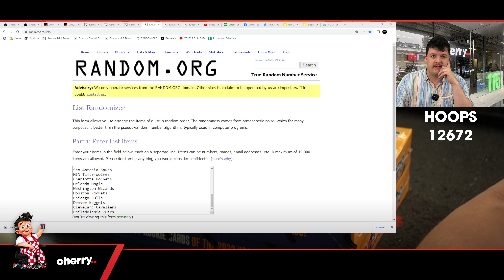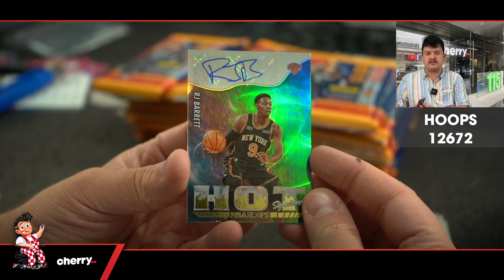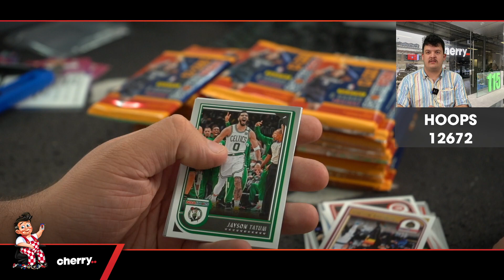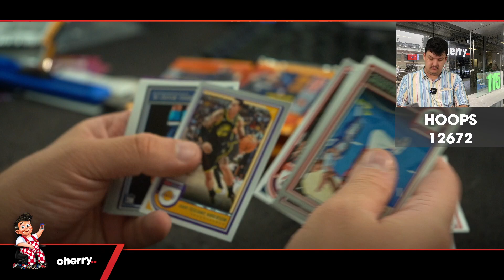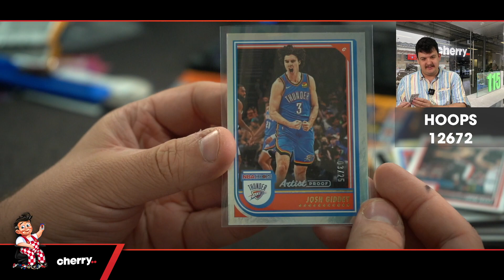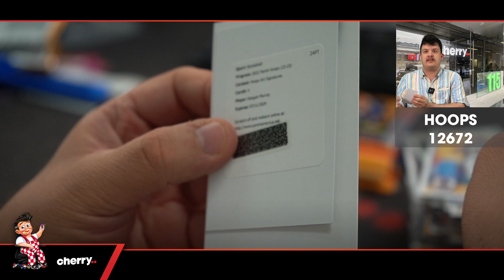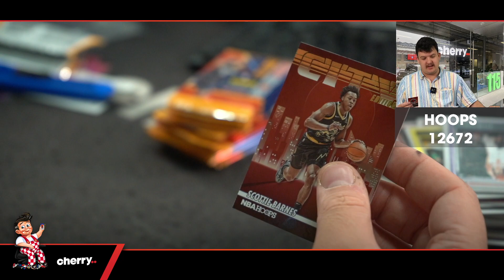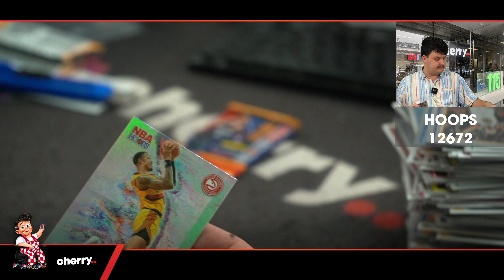22-23 Hoops Hobby 2-Box Break #12672 (Magic Giveaway) - Team Based - Feb 13 (5pm)